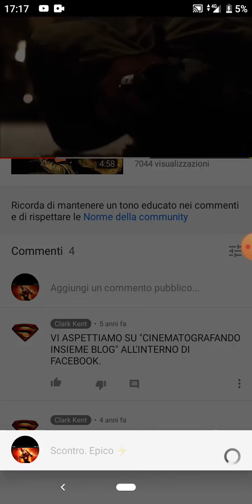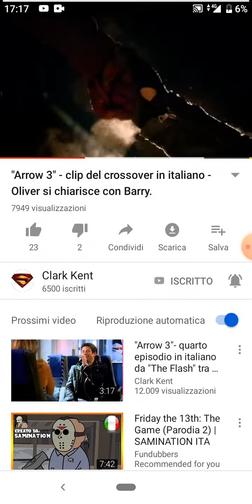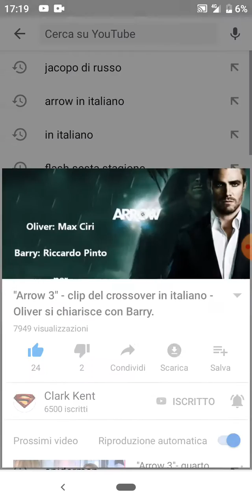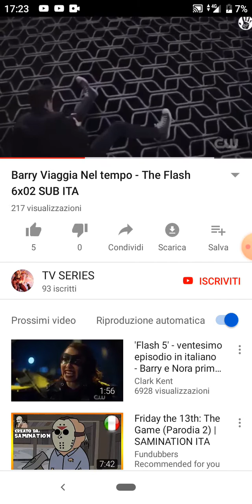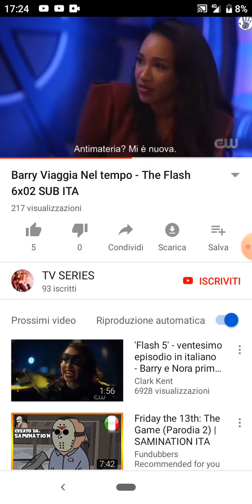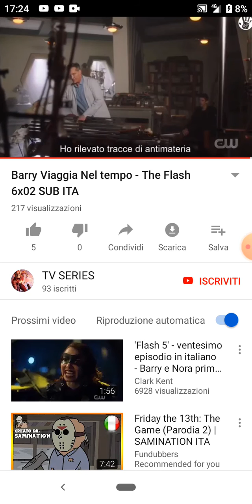The flash 6x02 SUB ITA ⚡